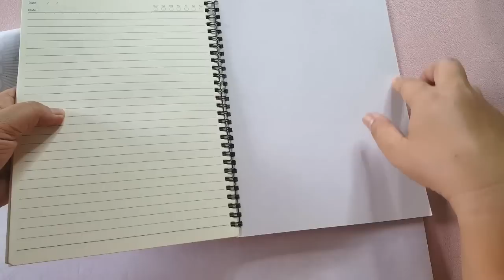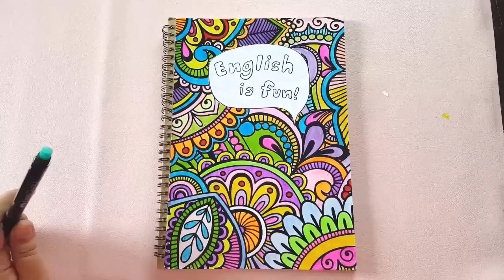ไอเดียเก๋ๆ ตกแต่งปกสมุดโน๊ต สมุดเลคเชอร์ ให้แนวๆ ชิคๆ | Lecture Notebook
DIY สมุดโน๊ต สมุดเลคเชอร์ แบบเก๋ๆ | ตกแต่งไดอารี่ | Lecture Notebook